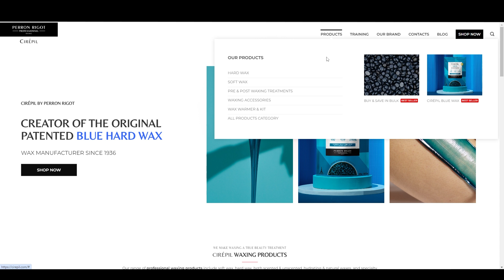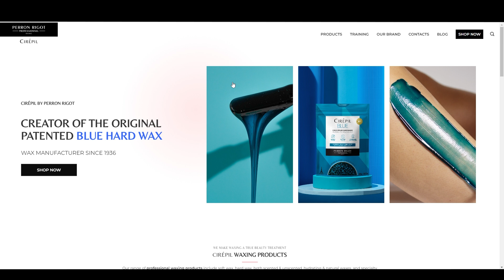The Path to Independent Suite Ownership - with Special Guest Kelly Westbrook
Kelly's passion for the beauty industry is not just a career; it's a calling that has blossomed over an impressive 35-year journey, intertwining her love for salon services, sales, and education with her professional path. Every step has helped fulfill her dream of elevating the beauty industry. Her in-depth knowledge and nurturing mentorship have become a beacon of inspiration and support for Suite Owners and Franchise Owners alike. Her career, rooted in salons and evolving into sales leadership and education, flourished through her rewarding positions with some of the most respected nail, skin, and hair brands. Kelly's enthusiasm for the industry shone brightly as she led sales and education initiatives for iconic beauty brands.

Kelly's heartfelt commitment to growth and lifelong learning guided her to cosmetology schools, where she dedicated herself to coaching and mentoring emerging talent. Kelly's career and passion remain beautifully intertwined, inspiring all those fortunate enough to work alongside her.

Is the independent ownership lifestyle the right fit for you?

How do you determine the ideal moment to transition to booth renting, suite ownership, or freelance work?
When is the optimal time to start brainstorming your independent business idea?
What essential knowledge should you have before taking the plunge into suite ownership?
How do I know the best location or brand to choose?
What does daily life look like as an independent beauty professional?
Are you mentally and financially prepared to manage your own solo business?
How do clients discover you, and what does your follow-up process entail?
Understanding the journey: It’s not just about steppingstones to the next big thing, but about building a sustainable and fulfilling career path.
The importance of professional maturity and accountability in structuring your business.

📢 Opinions and views expressed within this podcast do not necessarily reflect those of Perron Rigot, Inc.